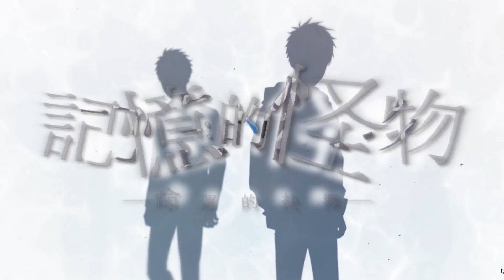【記憶的怪物 EP05】哥哥走了!難道小開心也要離開我們了嗎?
【本日遊戲: 記憶的怪物 第五集】
這集我們終於知道哥哥是如何離開我們的了
但同時也從程直那裡得知了一個
驚天大秘密!
【黑框眼鏡 冰煉】

＼－【影片發布時間】－－【每日晚間1900】－／